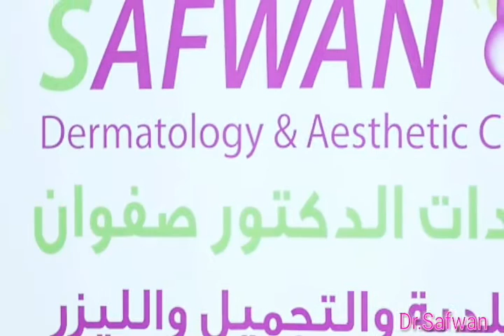الدكتور صفوان العدوان علاج التصبغات والنمش والكلف والمسلمات الواسعة واثار حب الشباب وحروق الشمس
الدكتور صفوان العدوان علاج التصبغات والنمش والكلف والمسلمات الواسعة واثار حب الشباب وحروق الشمس في جلسة واحدة